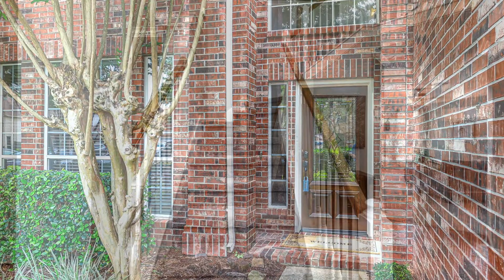3222 Brinton Trails